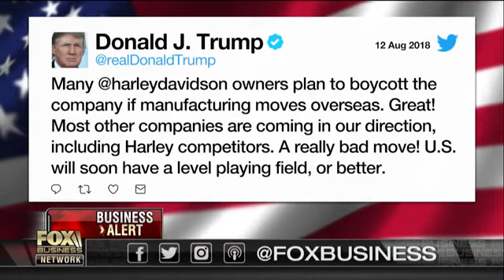Dan Mitchell Sides with Harley-Davidson in Battle over Protectionism